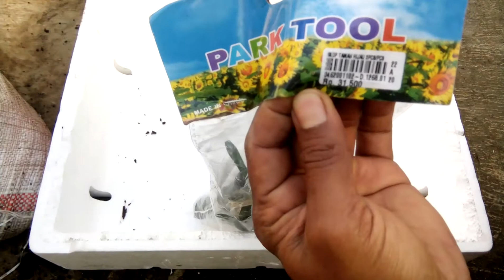unboxing alat berkebun yang sangat cantik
alat ini sangat cantik, sangat cocok buat ibu2, yang sangat takut sama kotor dan geli sama cacing

semoga bisa membantu danbisabermanfaat